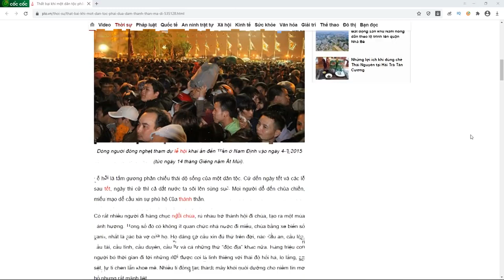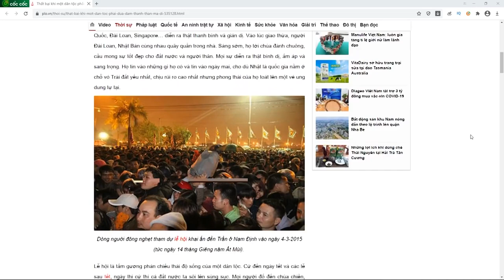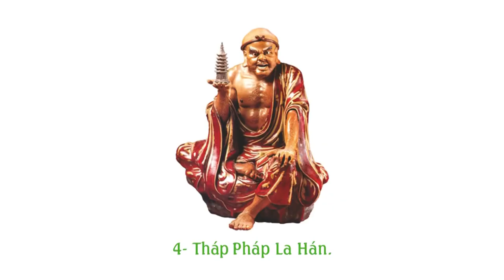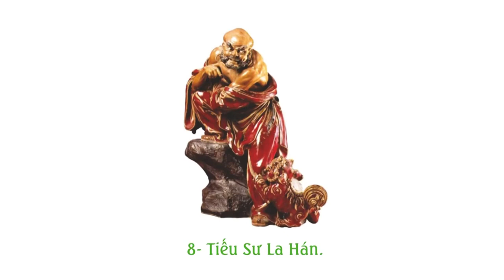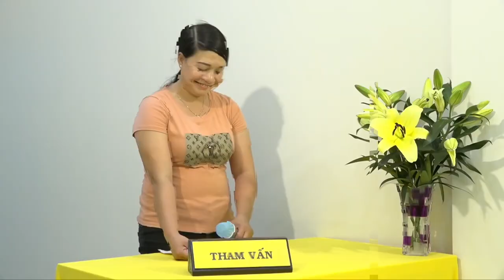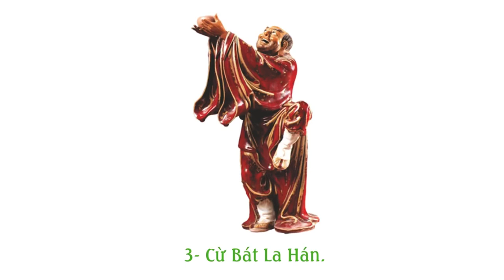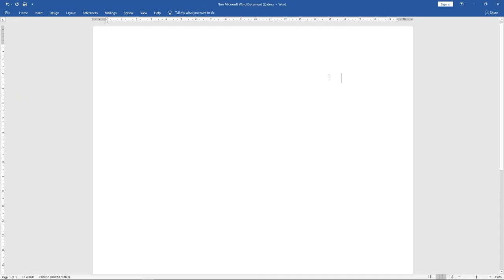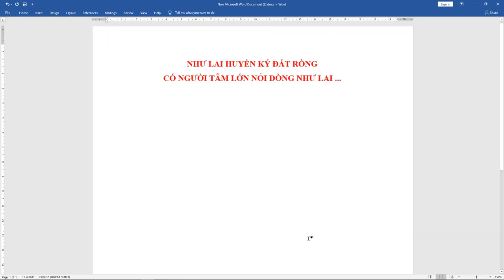Giải đáp Thiền Tông 28-02-2021 FULLL